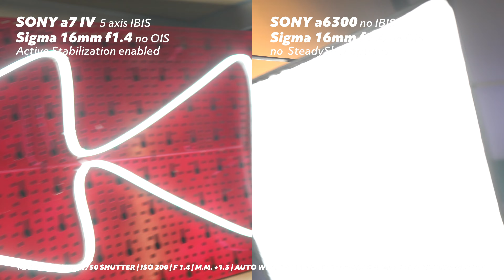SONY a7 IV ARE PROBLEME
NOUL Sony a7 IV nu e asa cum pare... sau e?

Mii de multumiri pentru ajutorul vostru!